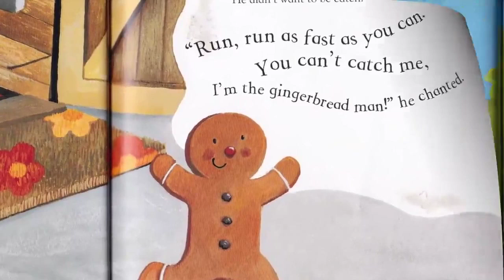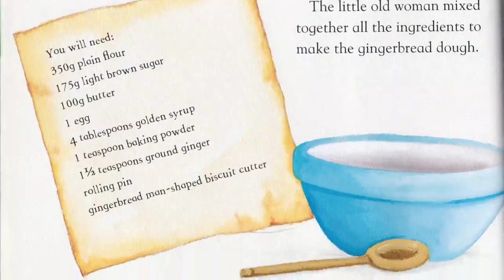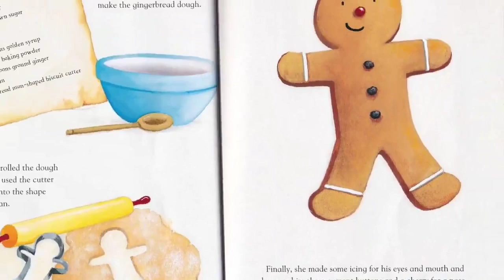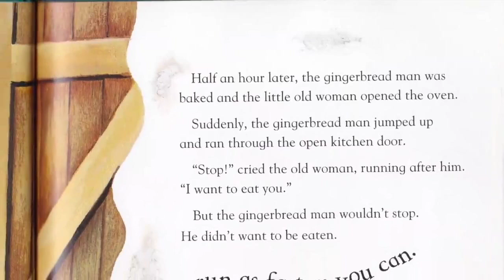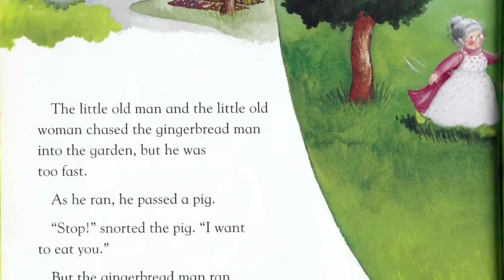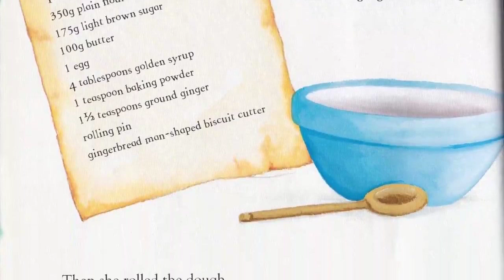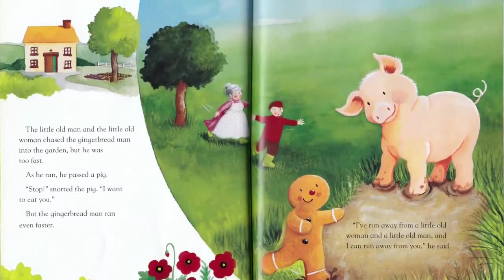READ ALOUD BOOKS | The Gingerbread Man | Fun With Stories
Reading Tip: Turn on the subtitles to read along with us!

This book is part of a collection of 18 well-loved fairytales in a beautiful box set so be sure to look out for the other books in the series.

"Run, run as fast as you can. You can't catch me, I'm the gingerbread man!" he chanted.

Follow the gingerbread man on a thrilling adventure as the runs from an old woman, an old man, a pig, a cow and a horse, then meets a sly fox! Uh oh! What happens next??